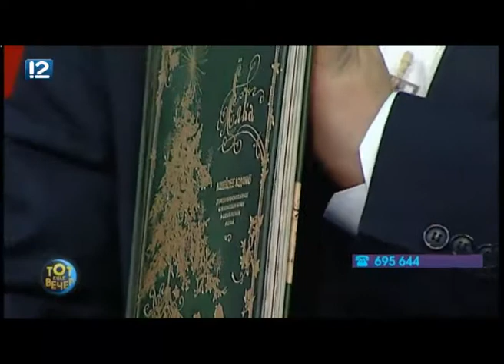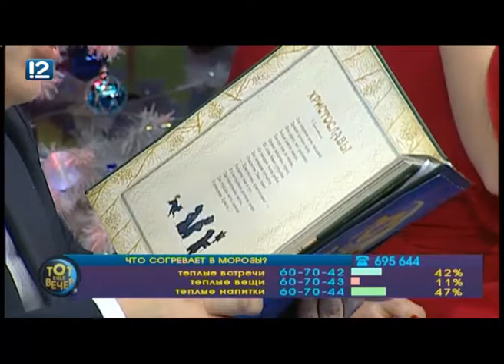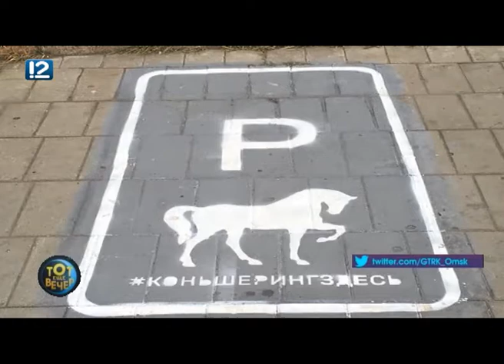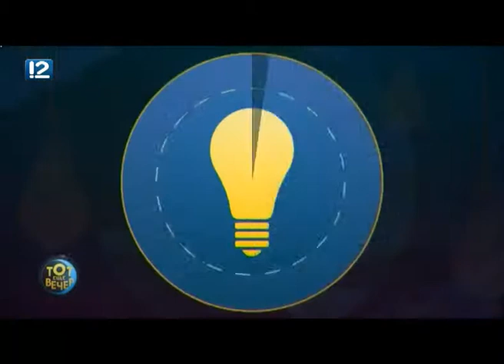Тот еще вечер. Теплый вечер и Ко (27.12.2018)